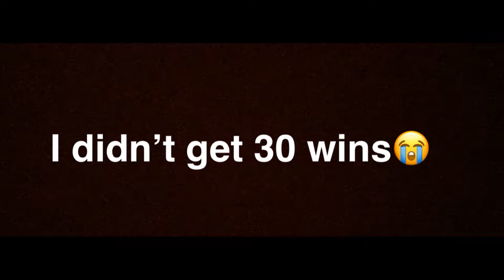clips of the week #4!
don't forget to like and subscribe I would appreciate it and I also read all comments so leave one...weather it be a video idea or whatever anyways see you next week.